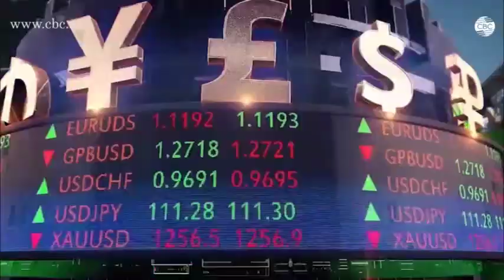Бизнес-инкубаторы в Азербайджане